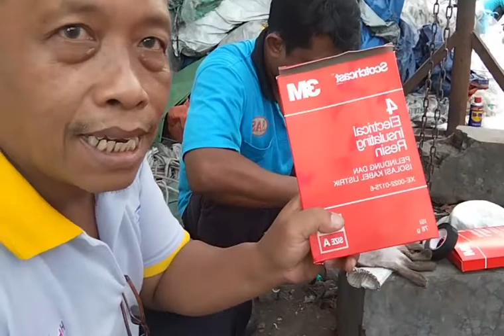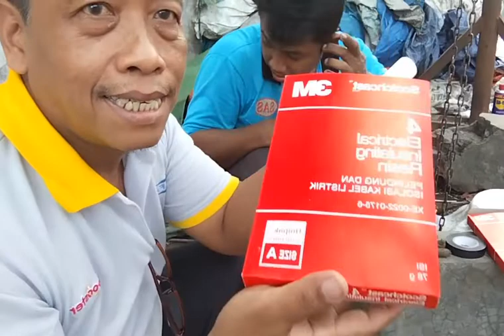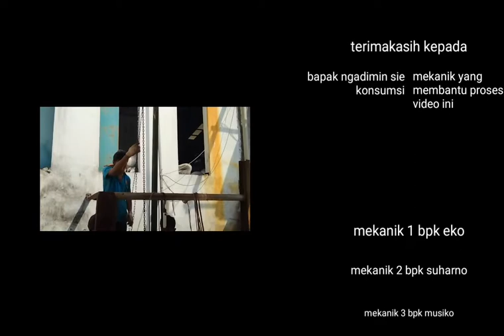Scotchcast 3M Resin .Electrical insulating Resin.pompa celup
Alat / bahan untuk membungkus sambungan kabel elektrik, khususnya untuk pompa rendam/ pompa celup Submersible